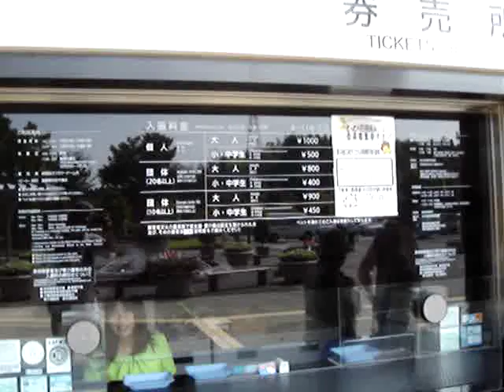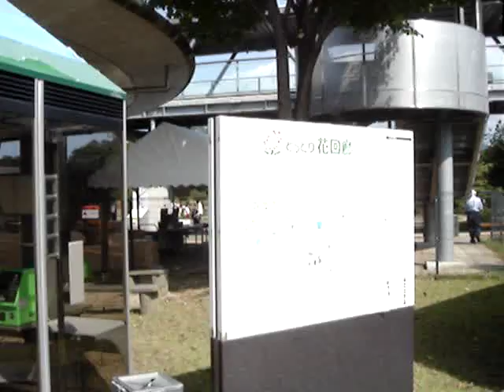とっとり花回廊 玄関前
公式ページをぜひ見てくださいね。
とっとり花回廊の概要○名　 称　 鳥取県立　ととり花回廊○所在地　 鳥取県西伯郡南部町鶴田110南部町・伯耆町にまたがる越敷野台地米子自動車道・溝口ICから6km（約10分）JR米子駅から15km※JR米子駅から無料シャトルバス運行○面　 積　 約5（50万平方m）151.515坪甲子園球場の約13個分　東京ドームの約11個分○目的及び役割「全県公園化構想」の推進と「憩いの場」の提供「観光振興」と「花卉園芸振興」の拠点○事業主体　鳥取県○総工費約182億円○工　期　　平成7年8月～平成11年3月○管理運営　 財団法人　鳥取県観光事業団○開園平成11年4月18日○入園料・営業日時コチラをクリックとっとり花回廊の特徴☆天候や季節に左右されず、いつでも花や植物を楽しめます！・一年中楽しめる大温室や展示館があるほか、周囲1kmの屋根付き展望回廊があり、雨の日でも傘をささずに園内を展望することができます。☆標高1,709mの秀峰・大山を間近に望む絶好の景観や自然を生かした広大な園内雄大な大山の姿を借景とした日本最大級のフラワーパークです。元の地形の起伏や雑木林を活かした広大な園内では、花を見るだけでなく、花のある美しい自然環境の中、季節の移り変わりを存分に味わうことができます。☆幅広い年齢層に対応し、誰にも優しい施設・主要な遠路は勾配を緩くし、園内を一周する展望回廊は水平にできているので、お年寄りや車椅子の方でも無理なく散策できます。☆野生ユリの植栽ユリの花をメインフラワーとして一年中展示し、日本に自生する野生ユリ15品種をすべて保有・展示している国内唯一の施設です。幻想的な夜間庭園『ムーンライトフラワーガーデン』も人気です展望回廊が囲む、約8,000㎡の広大な庭園を、およそ14,000個もの灯りが柔らかに包み込む、他に類を見ない日本最大級の夜間庭園です。世界的な照明デザイナーである石井幹子さんのデザインによる夜間照明は、「月明かり」をイメージし、ロマンチックな